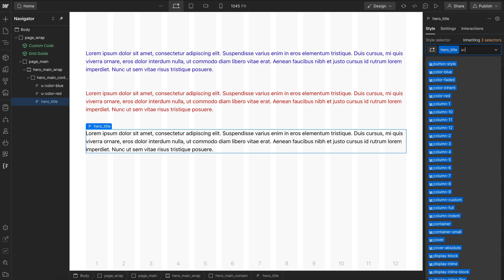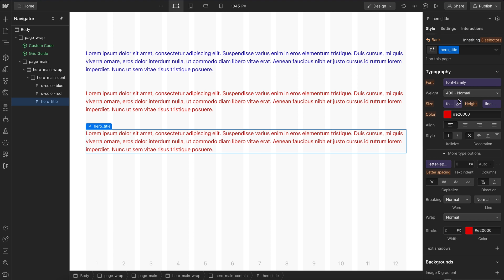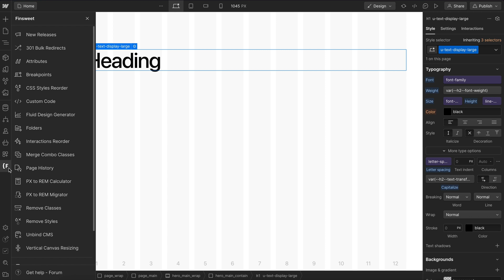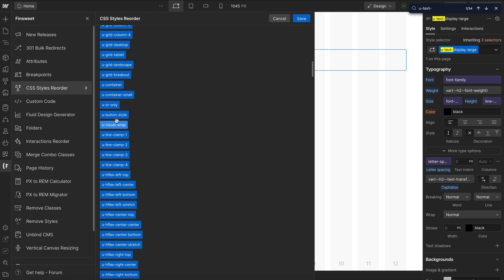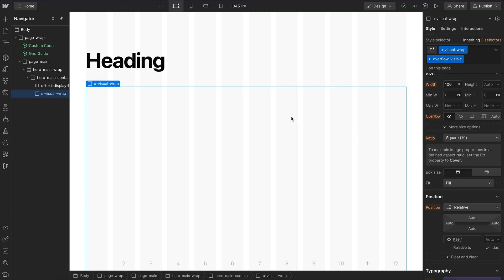Why Your Webflow Class Stops Working Randomly